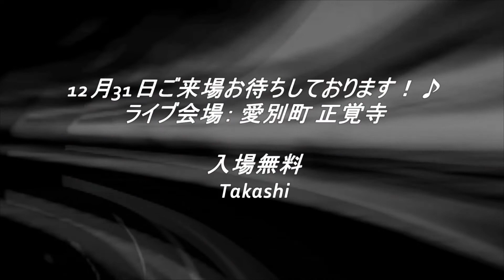2015" 新春フルートライブ 🎶 in 正覚寺 (事前PR動画）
🎶 旭川市内を中心に全道各地の福祉施設や各ステージ等で音楽ボランティアで活躍しているフルーティストTakashiさんの新春フルートライブ♪の事前PR動画になります。
大晦日の夜１２時過ぎから愛別町の正覚寺本堂でライブを予定しています。ゴールドフルートやピンクフルート、シャクルートなど音色の違うフルートで演奏するのでテレビ局の特番収録もあるそうです。
当日は落語もあったり飲み物も振る舞われたり正覚寺さんの主催で無料となっていますので皆様のご来場をお待ちしています。この動画は昨日、練習中を撮影して編集しています。